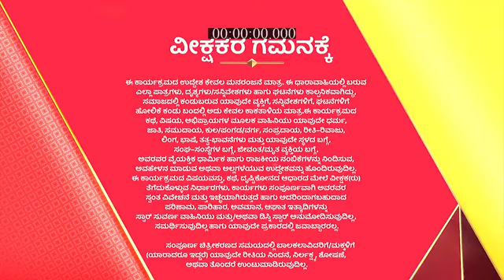Raaji_S1_E106_EPISODE_Reference_only.mp4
anti-piracy upload Raaji_S1_E106_EPISODE_Reference_only.mp4